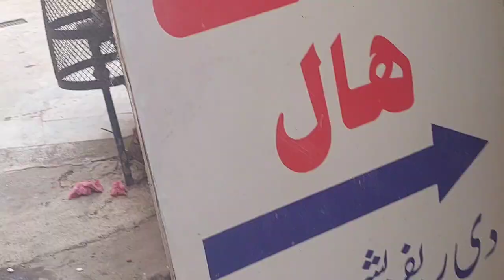Weekend special vlog | Bhindi masala curry | It's my side